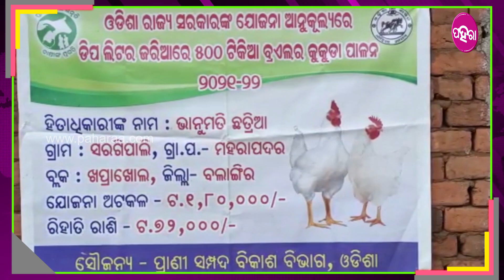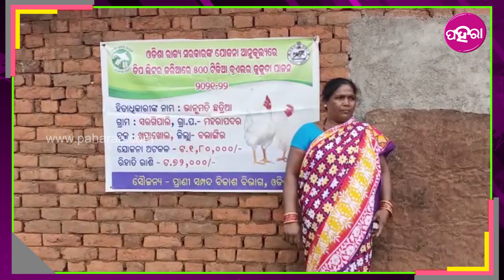Government Scheme Beneficiary: ଦିନେ ଯାଉଥିଲେ ଦାଦନ୍ ଖଟି, ଆଏଜ୍ କମଉଛନ୍ ଘରେ ରହି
ପଶ୍ଚିମ ଓଡିଶାର ଯେନ୍ ସବୁ ସମସ୍ୟା ରହିଛେ ସେ ଭିତରେ ଗୁଟେ ବଡ ସମସ୍ୟା ହେଉଛେ ଦାଦନ୍ ସମସ୍ୟା । ଦାନା ଲାଗି ଦାଦନ୍ ଯିବାରଟା କେତେ ଘଟନା ସାମନାକେ ଆସିଛେ । ଲୋକ୍ ଯେନ୍ତା ବେଆଇନ୍ ହିସାବେ ନାଇଁ ଯିବେ ବାହାର ଲାଗି ସେଥିରଲାଗି  ସରକାର କରୁଛନ୍ ବହୁତଟେ ଚେଷ୍ଟା । ଯେନ୍ ମାନେ ଜାନି ପାରୁଛନ୍ ସଫଲ ବି ହେଉଛେ । ଦେଖମା ହେନ୍ତା ଗୁଟେ ଉଦାହରନ୍ ।